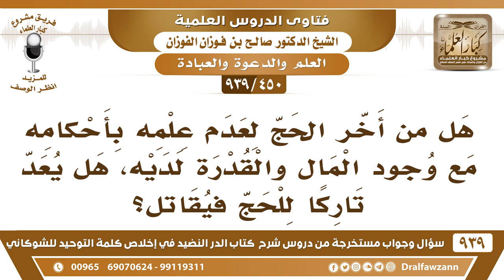[450 -939] هل من أخّر الحج لعدم علمه بأحكامه مع وجود المال والقدرة، هل يعد تاركا للحج فيقاتل؟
-[450 -939] السؤال: هل من أخر الحج لعدم علمه بأحكامه مع وجود المال والقدرة لديه، هل يعد تاركا للحج فيقاتل؟
الجواب: متكاسل يعد متكاسلاً، يعد متكاسلاً والحج والحمد لله ميسر يحج مع المسلمين ويفعل مثل ما يفعل المسلمين في المناسك ويسأل أهل العلم والأمور ميسرة ولله الحمد.
للاشتراك في قناة الشيخ صالح الفوزان

للاستفسار والإقتراحات والدعم
رئيس الفريق
لمشروع كبار العلماء